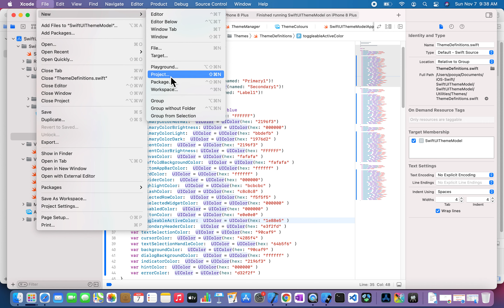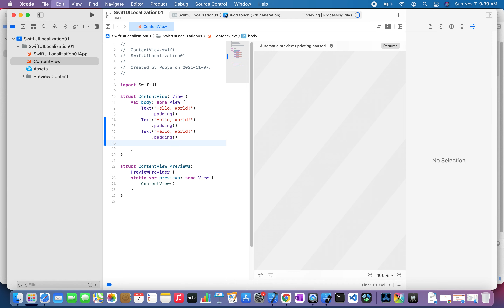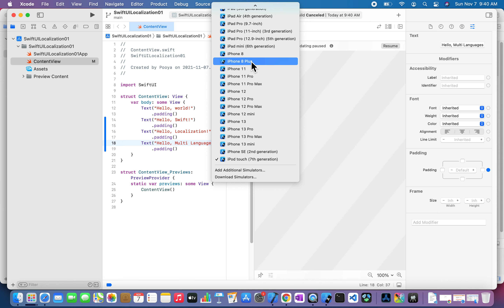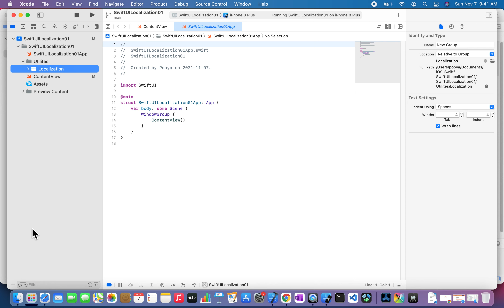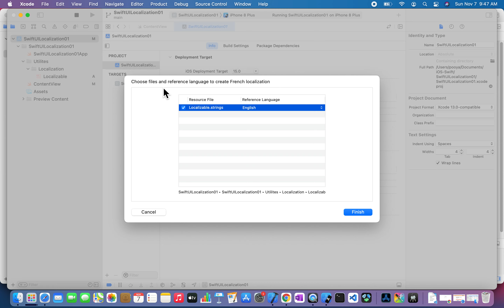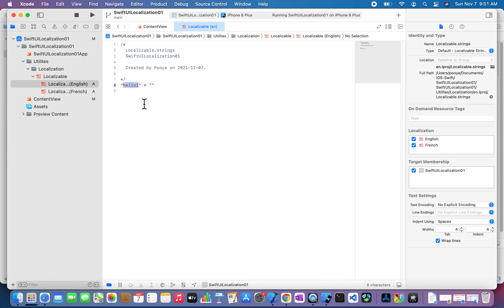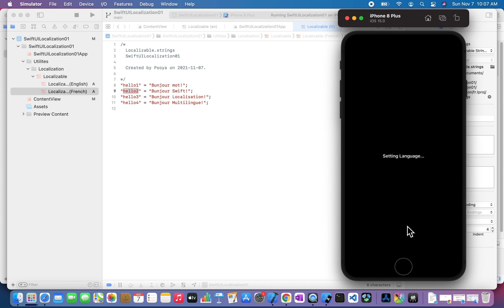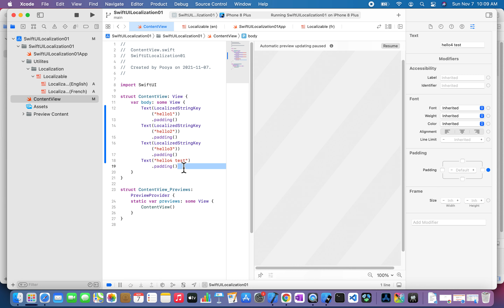SwiftUI: Localization to support Multi languages (ExpressibleByStringLiteral , LocalizedStringKey )